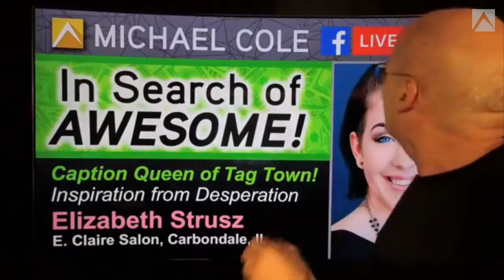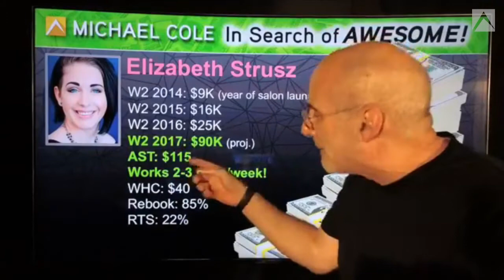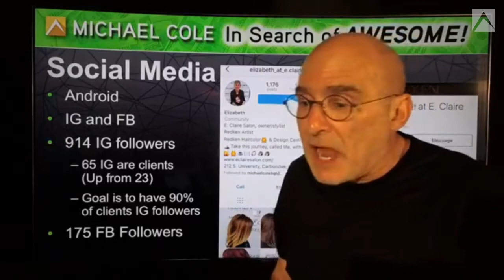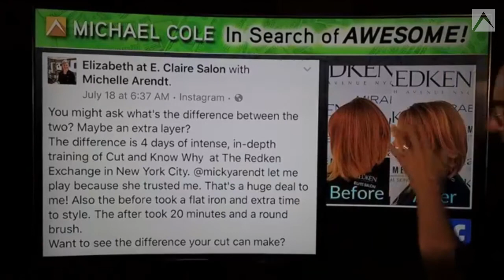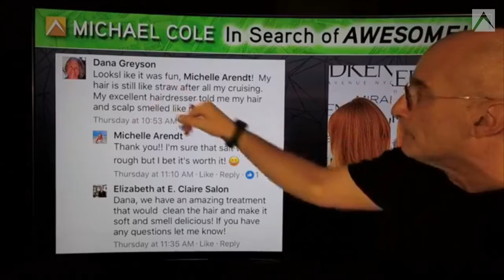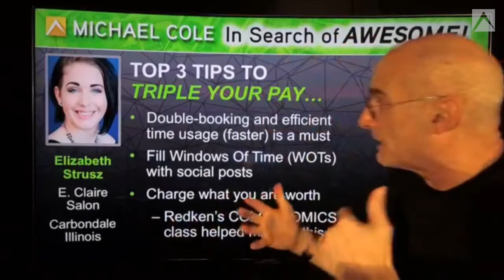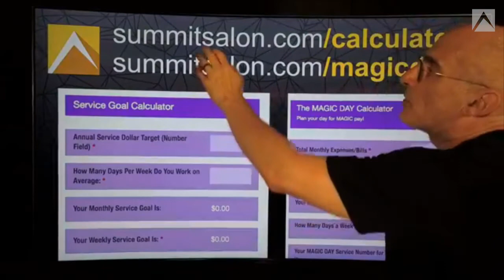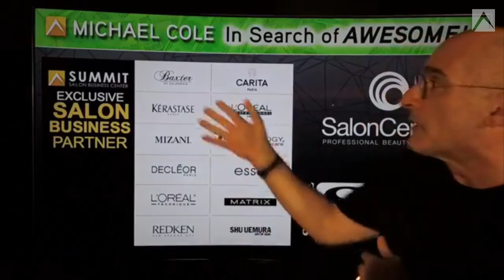Michael Cole Facebook Live #74: Elizabeth Strusz - Caption Queen of Tag Town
Elizabeth Strusz was looking for a career that would align with the 9 months of school her GI Bill would cover. Her local community ed counselor recommended the Cosmetology Program. Elizabeth was resistant. It was a career she had never considered. She was advised to give it three weeks. Needless to say she was sold. It was not an easy path, however. Join Michael and Elizabeth as she shares her story of inspiration from desperation and how Summit Salon Systems set her on the path to salon success.